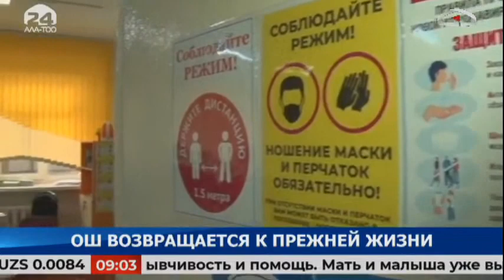Новости Кыргызстана / 09:00 / 19.01.2021 /